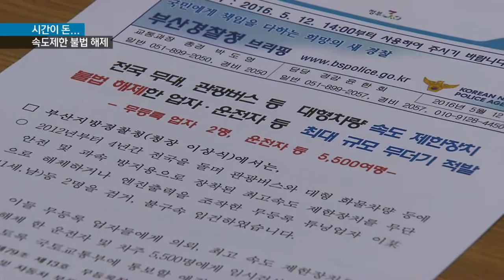[KNN 뉴스] 쌩쌩달리는 대형차..."이유 있었네"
{앵커:
지난 2013년 대형차량의 과속사고를 줄이기 위해 최고속도를 제한하는
장치를 의무화했습니다.

그런데 이 최고속도 제한장치를
불법으로 해제 해 준 업자들이
경찰에 적발됐습니다.

{리포트}
{수퍼:트럭과속사고 유튜브 영상}
트럭이 정차한 승용차를
그대로 들이받습니다.

치사율이 승용차 2배에 달하는 대형차 과속사고는 끊이질 않고 있습니다.

{수퍼:경찰 단속 영상/지난3월, 경기도 용인시}
대형차량이 과속을 하는데는
다 이유가 있었습니다.

법적으로 부착이 의무화 된
최고속도 제한장치를 불법으로
해제하는 일이 많았기 때문입니다.

41살 이모 씨와 44살 김모 씨는
4년 동안 전국 차고지 등에 출장을
다니며 불법튜닝을 했습니다.

{StandUp}
{수퍼:강소라}
"노트북에 저장한 프로그램과 차량만 연결하면 손쉽게 속도제한을 해제할 수 있습니다."

{CG:}
90㎞/h로 제한된 최고속도를 140㎞/h 이상으로 변경가능한 겁니다.

{수퍼:5천5백여대 불법개조}
시간이 돈인 화물영업차 등을 위주로 무려 5천 5백여대나 불법개조해
5억여 원을 챙겼습니다.

{전화:}
{수퍼:불법 튜닝업자"(사고위험이 높아질 거라는 생각은 못하셨나요?) 뭐 그 부분에 대해서는 솔직히 제가 운전을 안하기 때문에 그런 부분까진 아주 깊숙이 생각하지 못했습니다."}

단속의 어려움과 솜방망이 처벌로
이같은 불법은 반복되고 있습니다.

{인터뷰:}
{수퍼:윤한회/부산지방경찰청 교통조사계장"1년에 한번씩 정기검사를 받고 있지만 (불법개조를) 찾아낼 수 있는 전문적인 프로그램과 전문인력이 없고 자동차를 직접 운행해 보지 않고선 적발할 수 없습니다."}

{수퍼:불법개조 솜방망이 처벌 논란도}
역대 최대규모의 불법 개조였음에도
업자들은 불구속 입건됐고 차량
운전자들은 과태료만 냈습니다.

{인터뷰:}
{수퍼:임창식/도로교통공단 부산지부공학박사"자동차 정기검사 규정을 강화하거나 지금 현재의 처벌규정을 보다 더 강화시켜서 완전히 근절시킬 수 있도록 노력이 필요합니다."}

도로위의 흉기로 돌변할 수 있는
대형과속차량.
사고예방을 위해 엄중한 단속과
처벌이 필요해 보입니다.

KNN 강소라입니다.